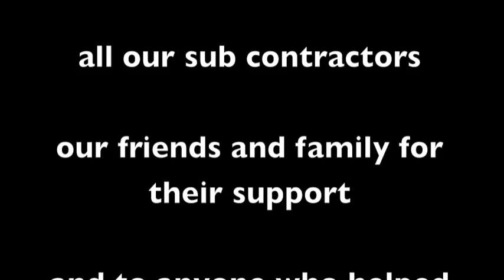Time Lapse Footage of Vineyard House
Time lapse footage of the Vineyard House project by Squash Meadow Construction. Construction took place from April 2014-December 2014 on the island of Martha's Vineyard.